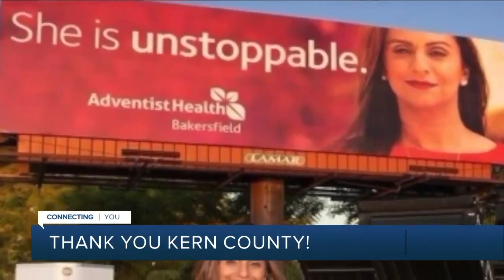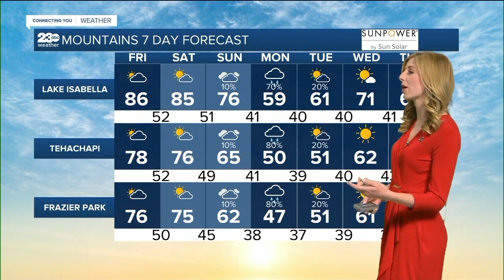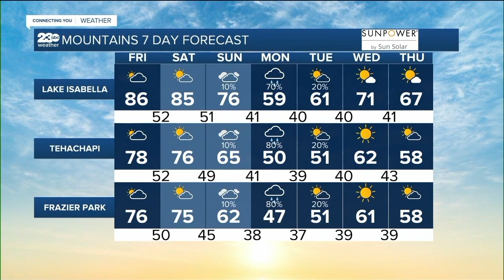KERO 23 ABC News Bakersfield Latest Headlines | March 25, 7am